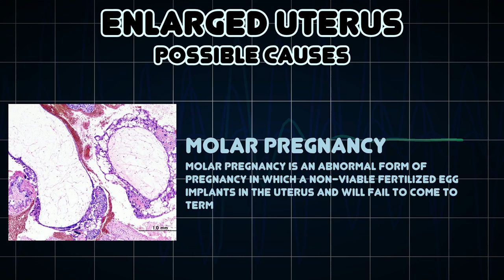Enlarged uterus (Medical Symptom)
Possible causes of Enlarged uterus (Medical Symptom)

Enlargement of the uterus is a symptom for some diseases